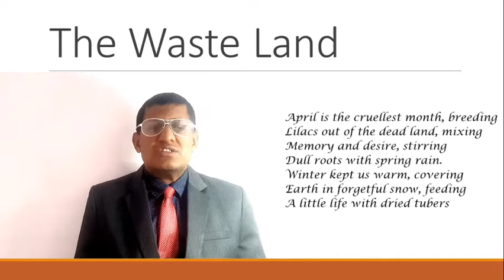Teaching Assignment 1